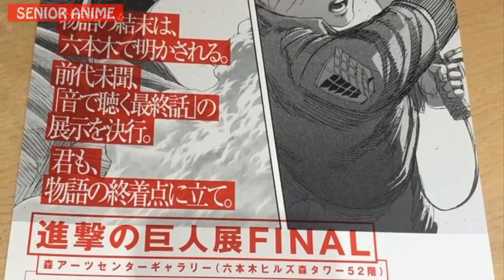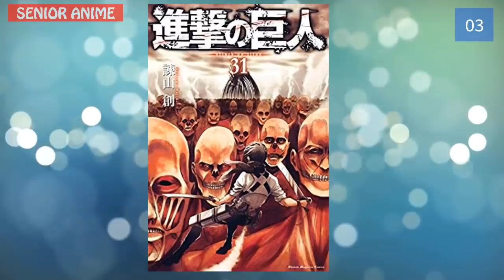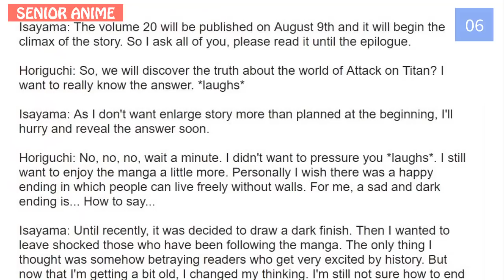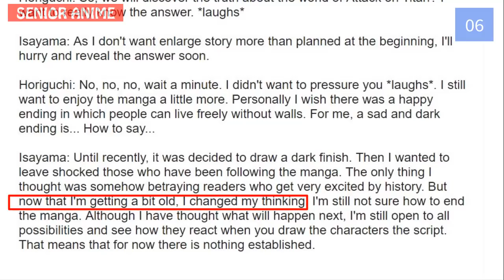PLEASE, ENDINGNYA JANGAN KEK GINI.... Armin Shippuden!! 6 Ending Yang Bakal Terjadi Attack on Titan!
6 ending klasik, bisakah ini jadi kenyataan?!??Simak Videonya!